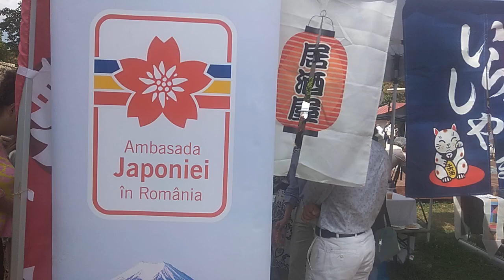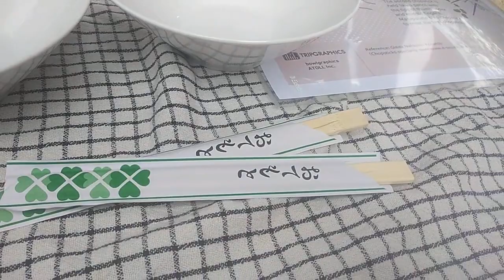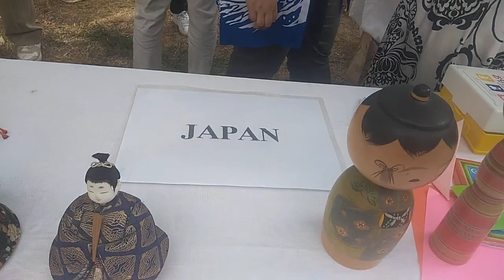Japonia la Festivalul Cultural Asiatic de la Muzeul Satului